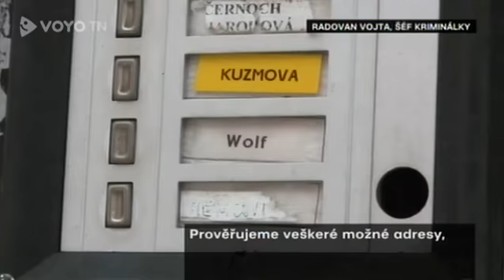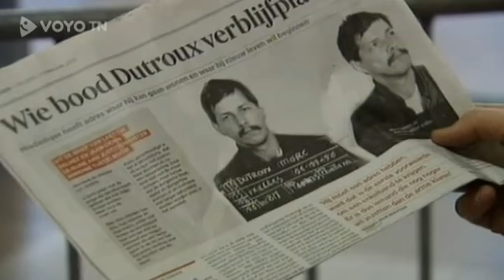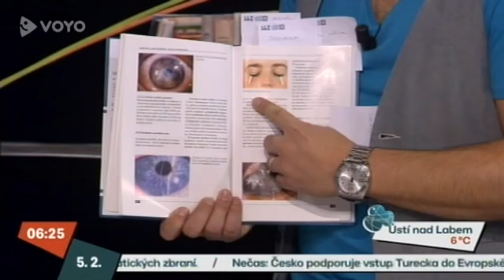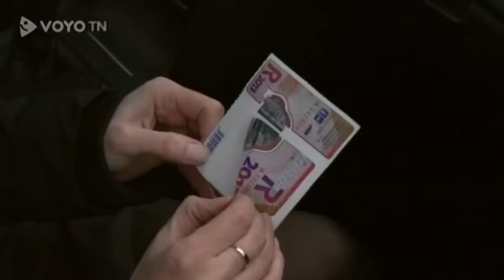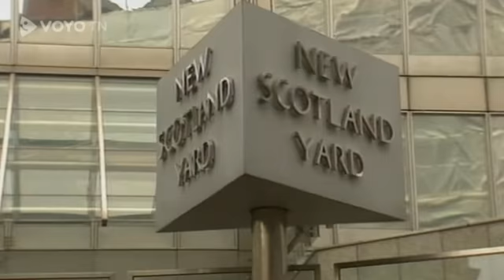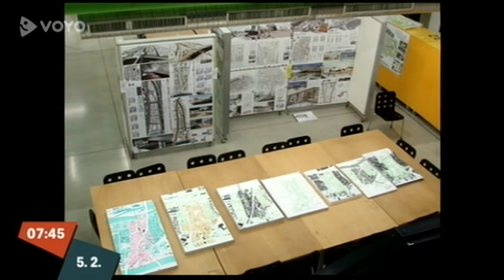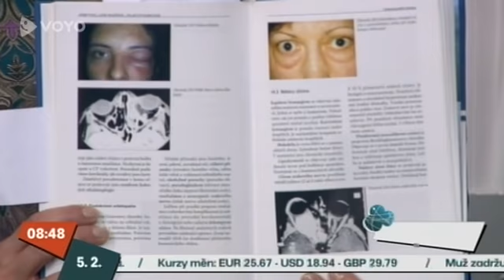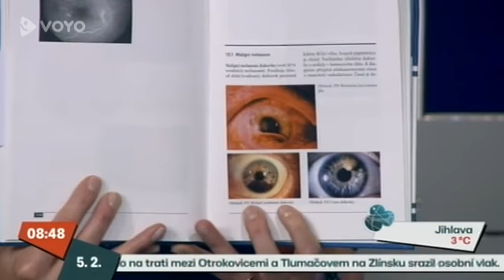prim. MUDr. Lucie Valešová, Snídaně s Novou 5. 2. 2013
Nemoci, které nám lékař může diagnostikovat z očí. Jakou nemoc vyjadřuje změna barvy duhovky nebo co znamenají otoky kolem očí. K tématu hovořila primářka Oční kliniky DuoVize, MUDr. Lucie Valešová